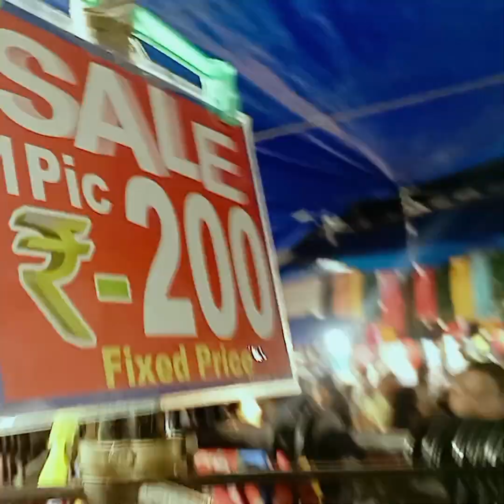DURGAPURFAIR how we enjoyed the fair and purchased antique decor items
Edited by VideoGuru Music: Hands High
Musician: LiQWYD

this vlog is about durgapur fair held in durgapur beside our home and we enjoyed a lot and purchased many things and shared the total ambiance of the fair.